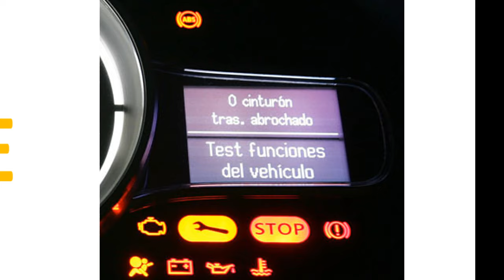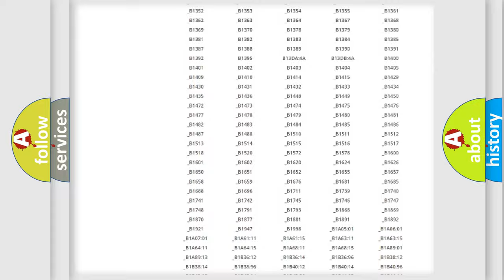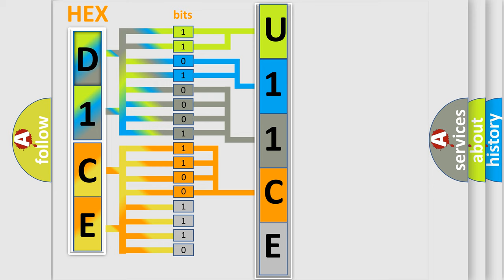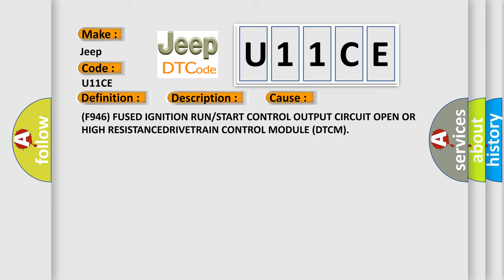DTC Jeep U11CE Short Explanation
Contents:
0:21 Basic DTC analysis according to OBD2 protocol standard.
1:48 Insight into programming
2:58 A diagnostically understandable description of the Diagnostic Trouble Code
3:05 Basic error definition

Make:
Jeep
Code:
U11CE
Definition:
Front Axle Disconnect Power Supply Circuit High
Description:
Front Axle Lock Control circuit is open.
Cause:
(F946) FUSED IGNITION RUN or START CONTROL OUTPUT CIRCUIT OPEN OR HIGH RESISTANCEDRIVETRAIN CONTROL MODULE (DTCM)